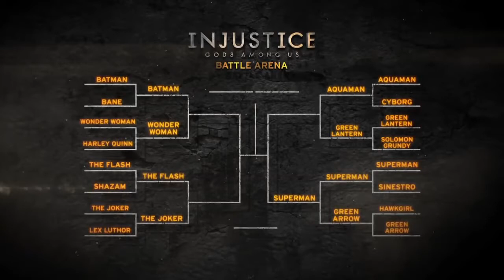Injustice: Gods Among Us - Superman vs. Green Arrow Gameplay Trailer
Developer: NetherRealm Studios
Publisher: Warner Bros. Interactive Entertainment
Platforms: Playstation 3, Wii U, Xbox 360
Release Date: April 16, 2013